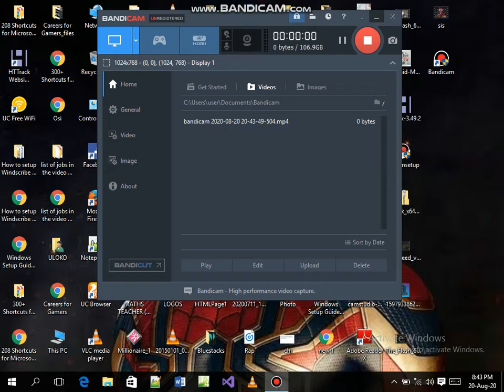How to play Delta Force 2 (Part 01)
To teach people how to win delta force